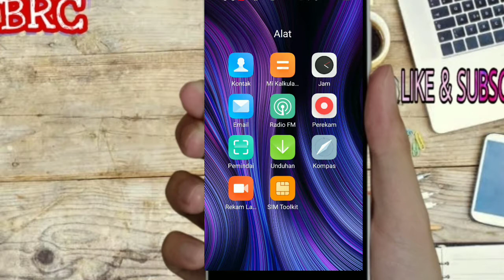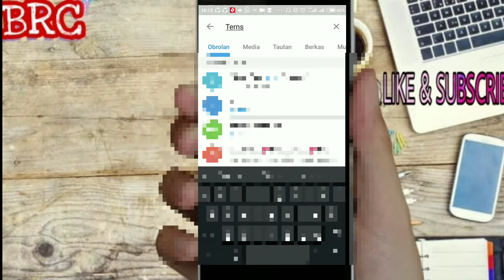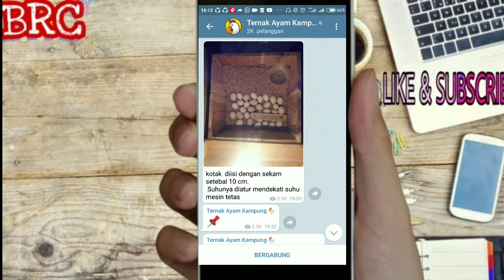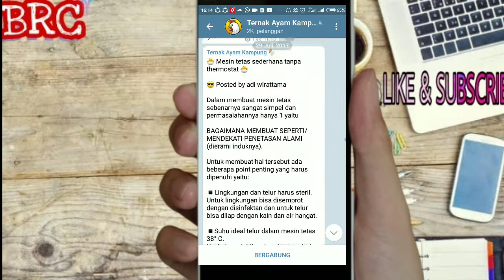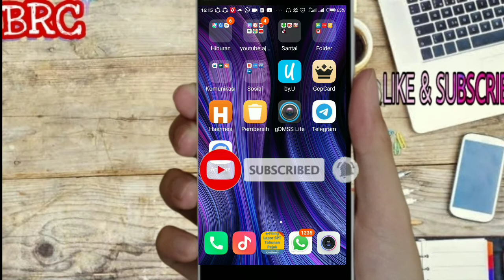TERNAK AYAM KAMPUNG DI TELEGRAM - TERNAK AYAM KAMPUNG TELEGRAM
Assalamualaikum Temen-temen Dalam video kali ini bang raya akan memberikan tutorial cara mudah ternak ayam kampung melalui aplikasi telegram. semoga video ini bermanfaat jangan lupa like dan subscribe channel ini terimakasih.